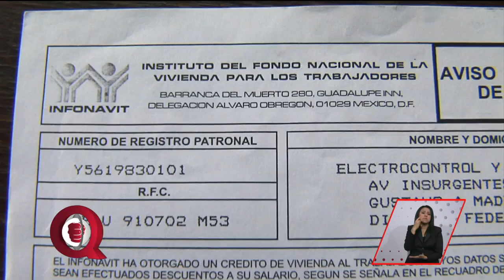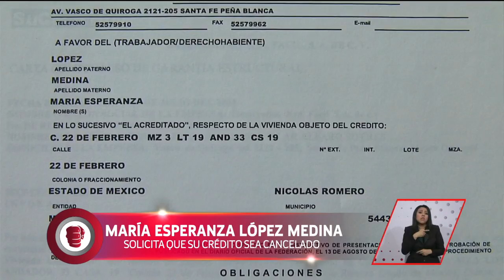Le otorgaron un crédito para obtener su casa pero no se la entregaron | A Quien Corresponda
Se la entregarían sin terminar y ella no la aceptaba de esa forma por lo que no se la entregaron